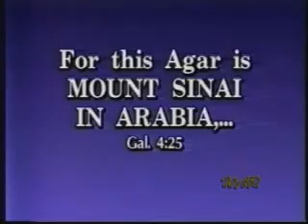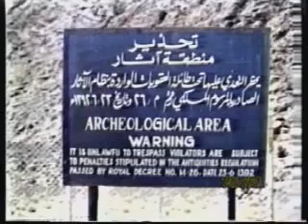Настоящая Гора Синай - Ron Wyatt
Доказательство Библейской истории!